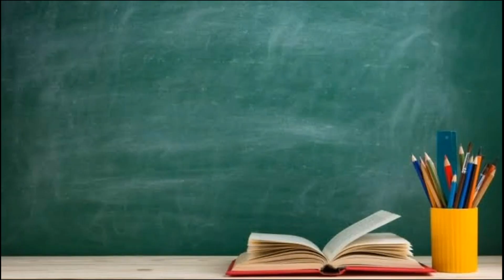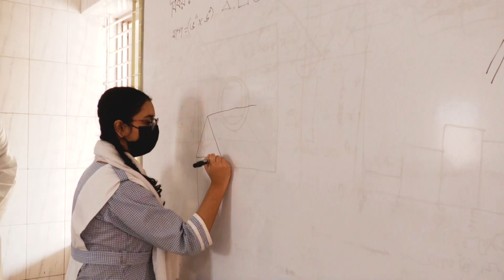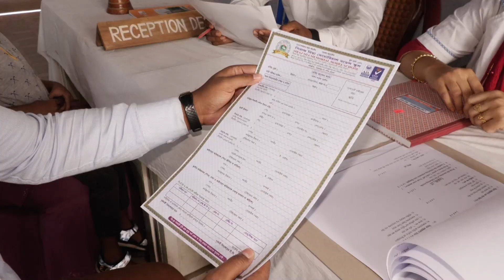সিরাজ মিয়া মেমোরিয়াল মডেল স্কুল নিয়ে তৈরিকৃত ডকুমেন্টারি.